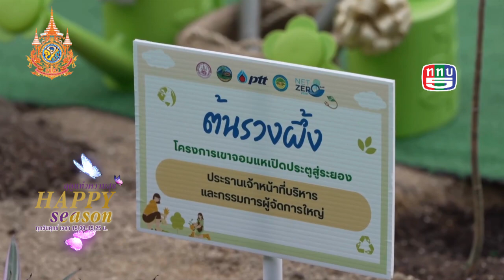ปตท ผนึกกำลัง พม และ จ ระยอง ปลูกป่าเพิ่มพื้นที่สีเขียวโครงการเขาจอมแหเปิดประตูสู่ระยอง ปี 2567